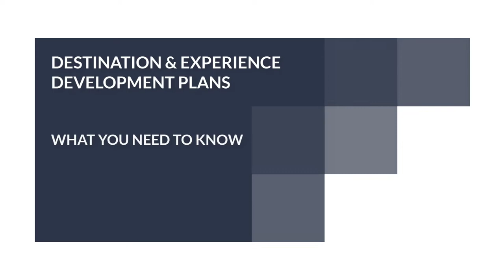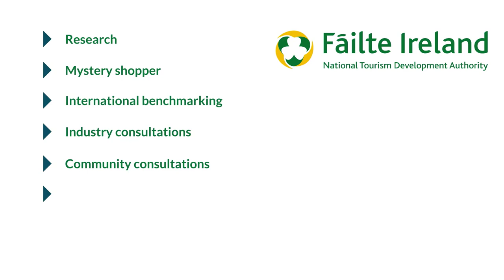Destination Experience Development Plan (DEDP) Overview 2021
A brief explanatory video explaining what a Fáilte Ireland Destination & Experience Development Plan is, how it is developed, its purpose and the parties involved in its creation.